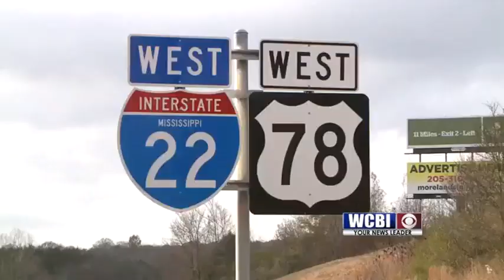Police Chase Leads to Fatal Wreck - 11/30/18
A Batesville woman is killed, and two Florida women are in custody, after a police chase across North Mississippi, led to a fatal wreck.